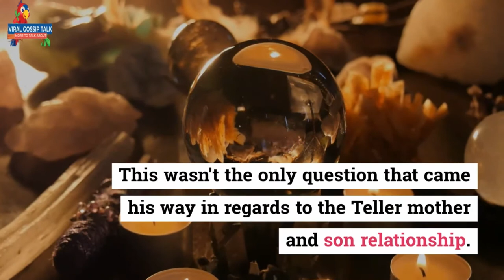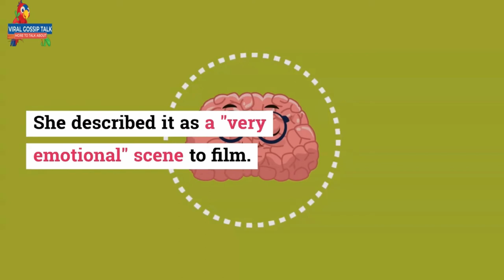'Sons of Anarchy' Creator Kurt Sutter Reveals Plans for Sequel Series About Jax's Sons